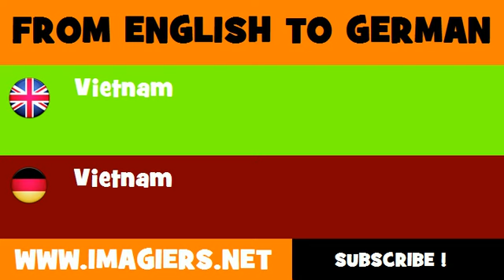FROM ENGLISH TO GERMAN = Vietnam